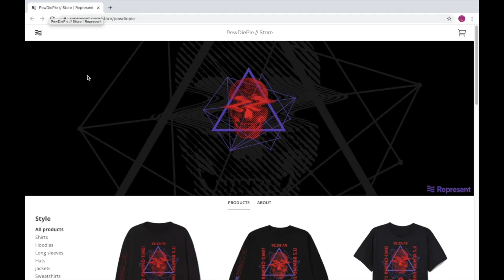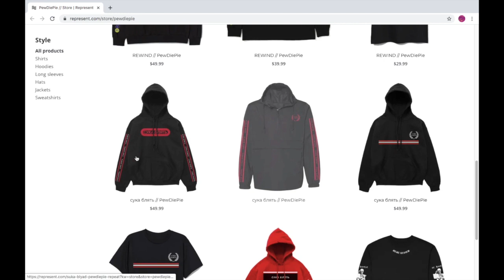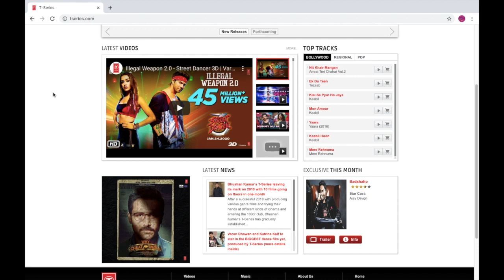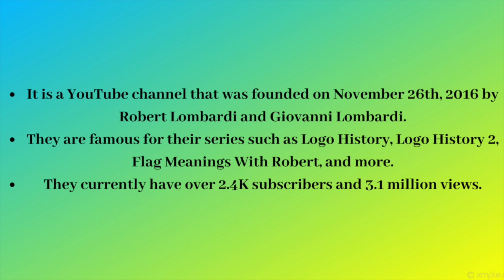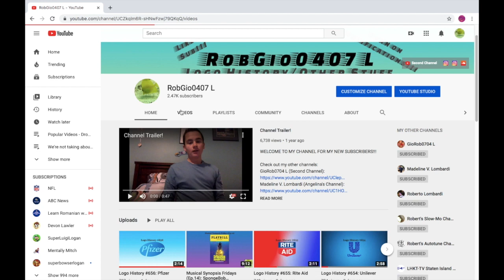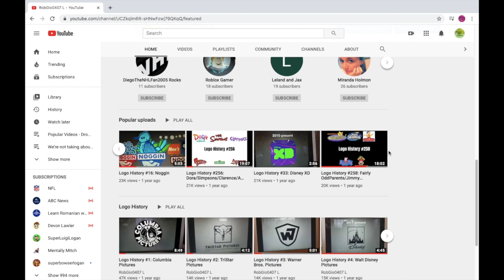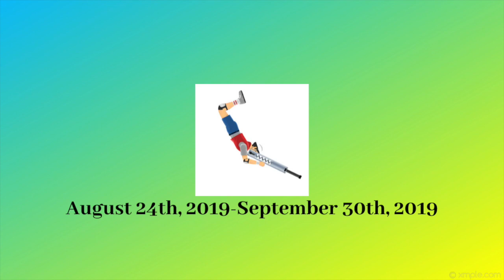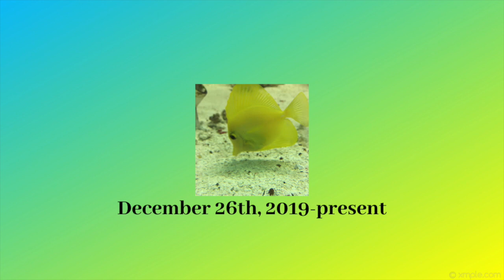Logo History #657: PewDiePie/T-Series/RobGio0407 L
Hello YouTube!!! Welcome to Logo History! For this episode, we are takinga look at PewDiePie, T-Series, & RobGio0407 L! Anyways, enjoy!!!